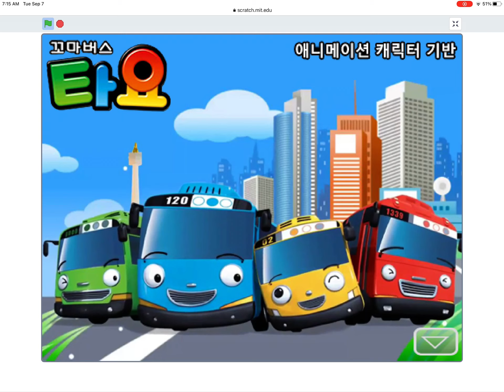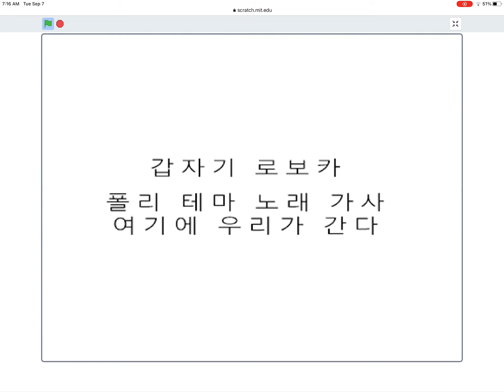September 8, 2021